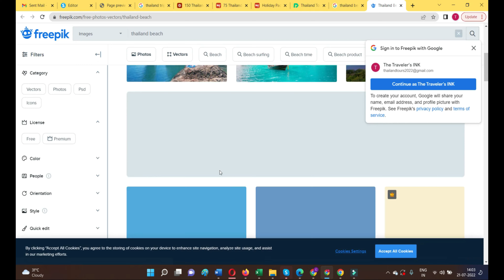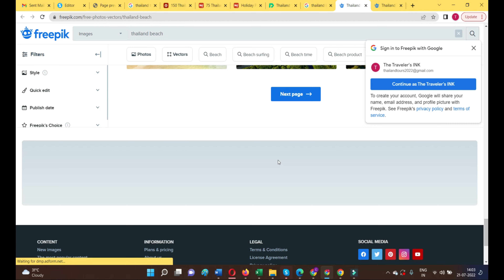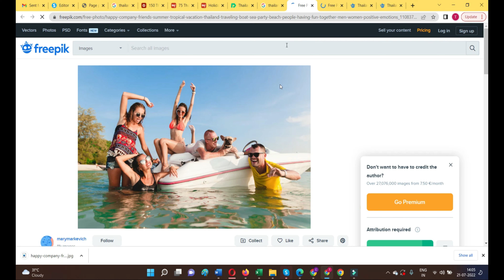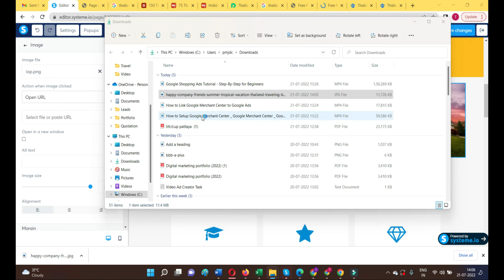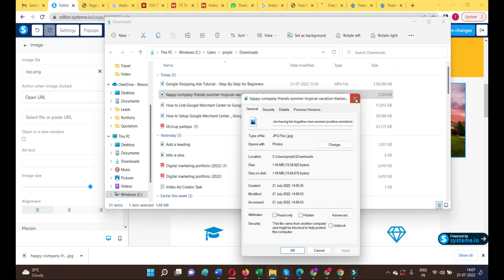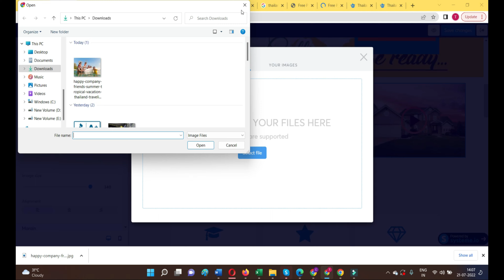How to Reduce the size of image for Systeme.io Funnel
In this video, you will get to know how to Reduce the size of an image for Systeme.io Funnel

My Traveling Passion Latest Russia Trip